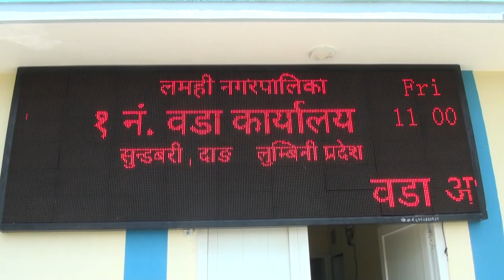लमही नगरपालिका वडा नं १,दाङको सूचना सहित यस निकायका वडा अध्यक्ष दामोदर पौडेल संग गरिएको कुराकानी